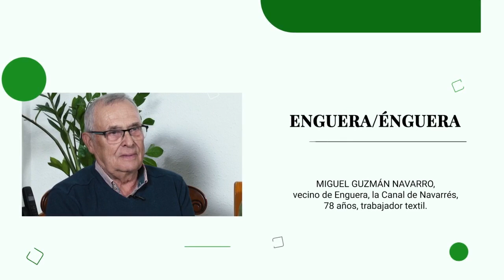enguera 2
Juanjo Castellano Castillo y Pep Aparicio Guadas (2023), EL PARLAR VIU. PAISAJE SONORO DE LA CANAL DE NAVARRÉS, Cuadernos comarcales 2, Enguera, IETEC (publicación anexa a la revista 'Caroig'). Exposición: Suite Caroig, de Miquel Mollà.
Presentación: Enguera, 8 de marzo de 2024.